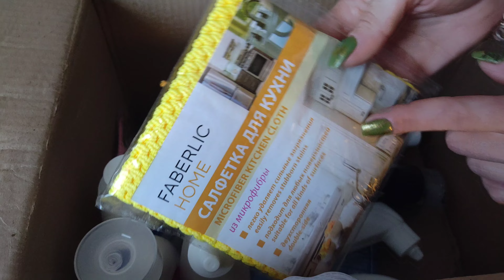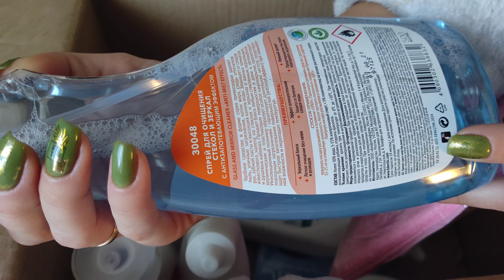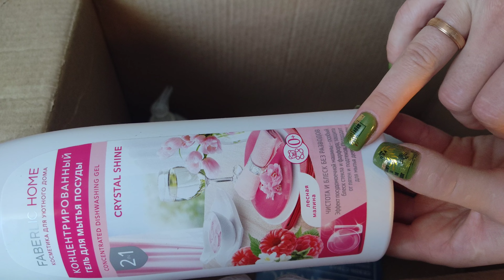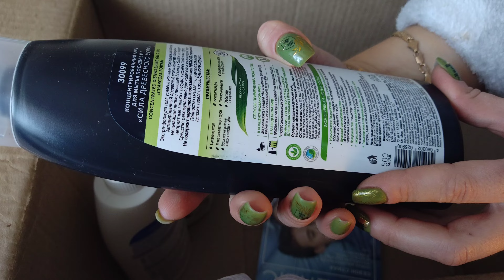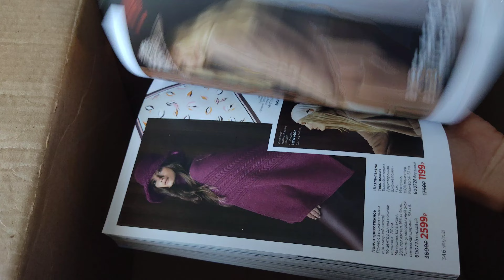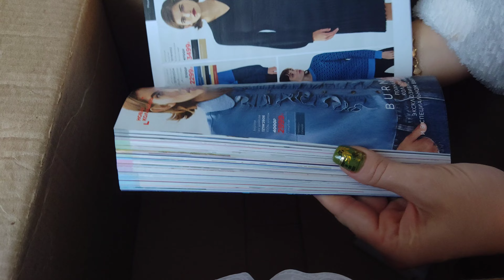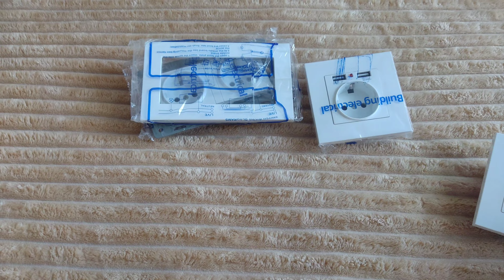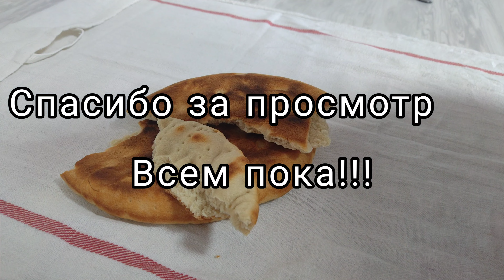Обед на природе/ Заболела/Заказ Faberlic/Пошила декоративные наволочки/Установили розетки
Ссылка для регистрации в Faberlic

! Оставить комментарий
! Поделиться видео